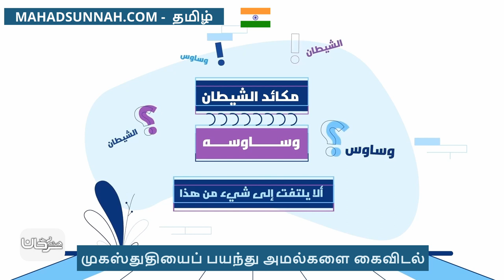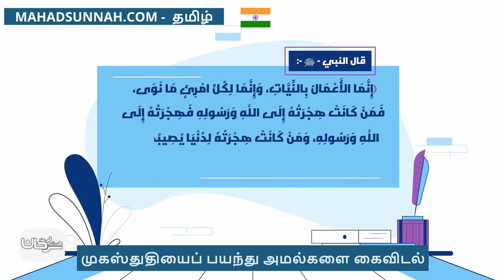முகஸ்துதியைப் பயந்து அமல்களை கைவிடல் ترك عمل الخير خوفا من الرياء